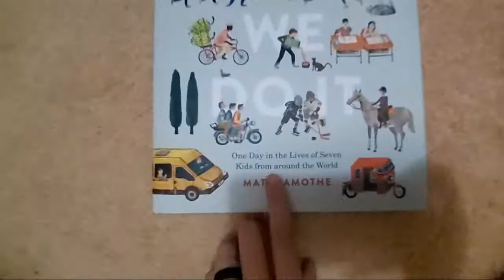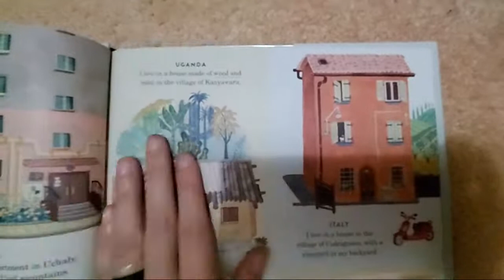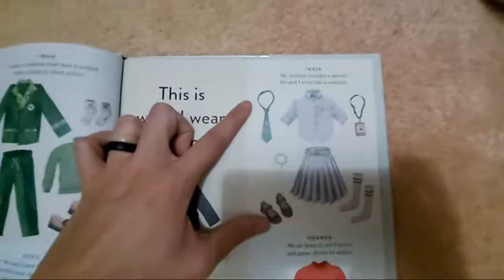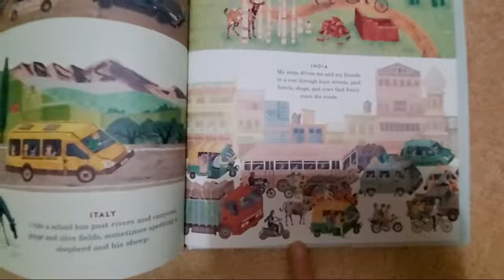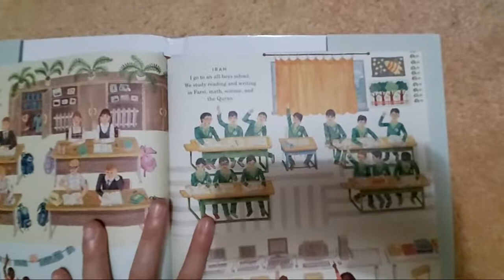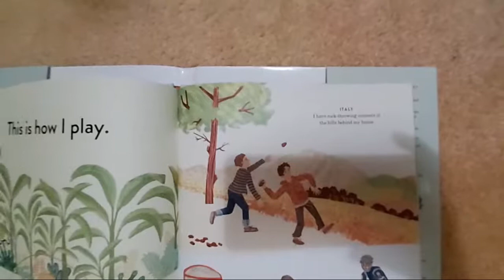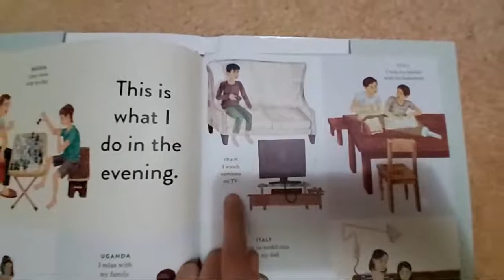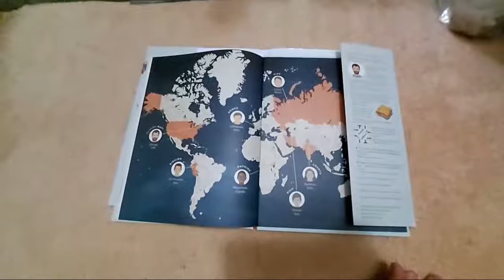This Is How We Do It by Matt Lamothe